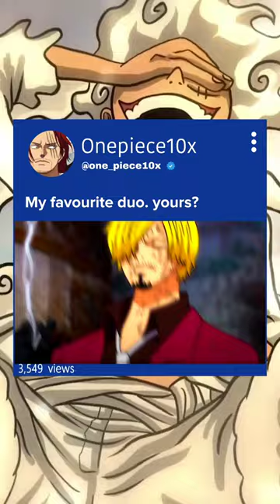Zoro x Sanji comment your fav duo